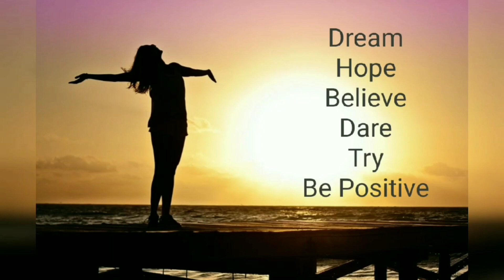Earring collection from club factory. Haul (Hindi)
Hey guys in this video we will see some reasonable earrings from club factory.
Prices may vary coz I bought them some time ago
As per quality it's A1. Hope you like the video

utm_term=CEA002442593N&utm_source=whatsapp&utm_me